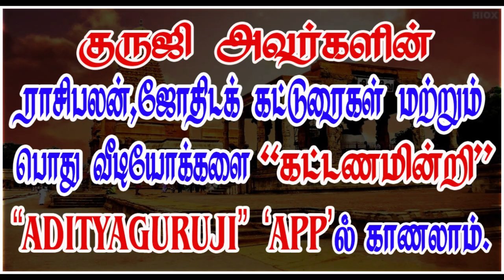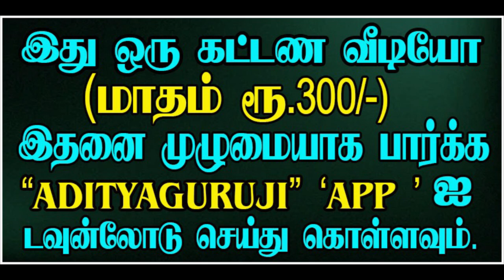New moon at peak. Full moon at low - உச்சத்தில்அமாவாசை. நீச்சத்தில்பௌர்ணமி. TRAILER-399#adityaguruji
சந்திரனின் உச்சம்,நீச்சம்,அமாவாசை,பௌர்ணமி விளக்கங்கள்..குருஜியின் கட்டண வீடியோ...PREMIUM VIDEOS - 399